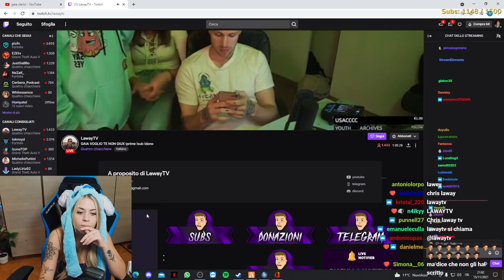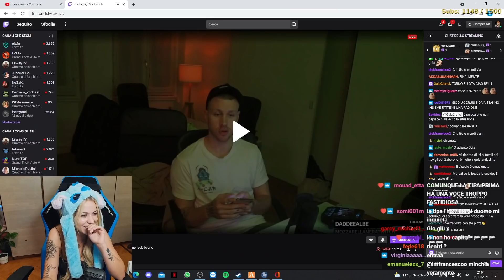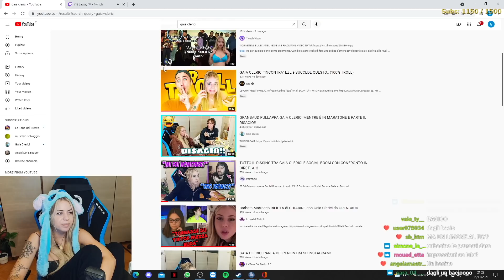CHRIS LAWAY E GAIA CLERICI 💜 LA NUOVA COPPIA DI TWITCH!?